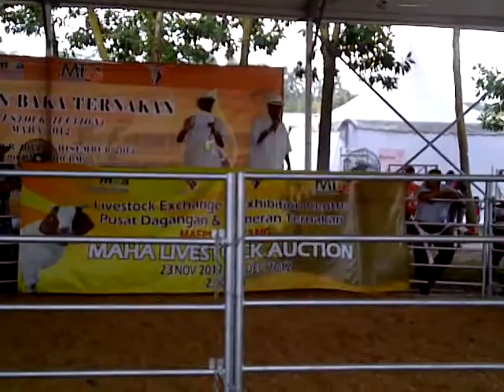maha2012 - auction for boer goat - bidding.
lelongan olok2 - membida